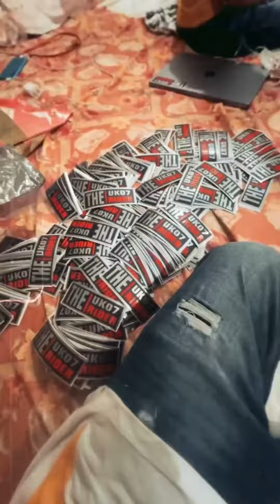Uk07 babu bhaiya bihu ride assam || meet up update @TheUK07Rider